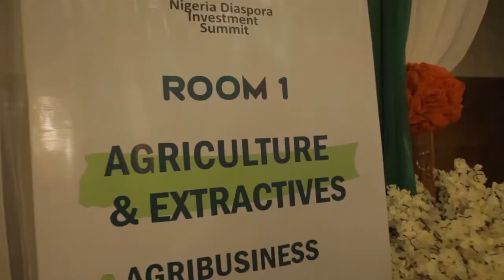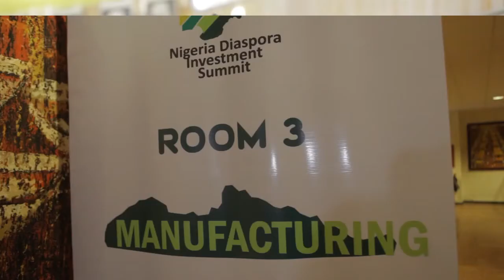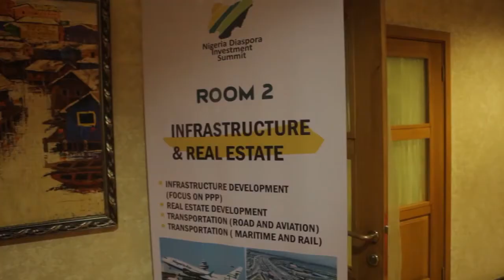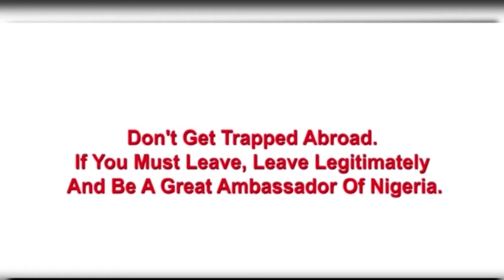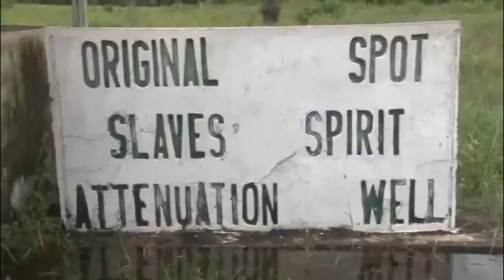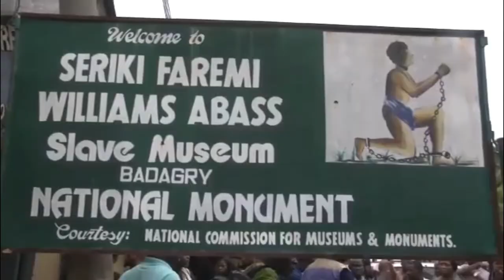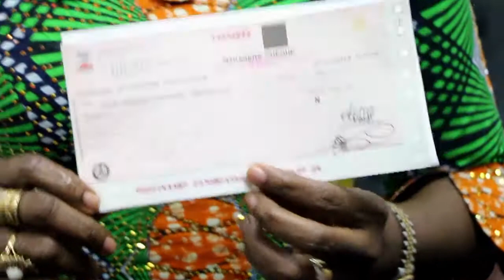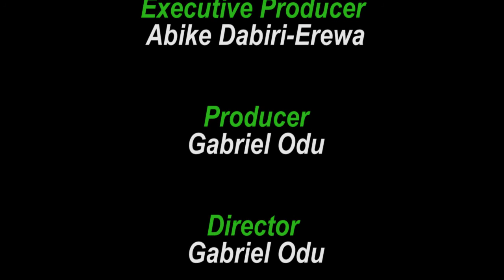The Diaspora | Episode 1